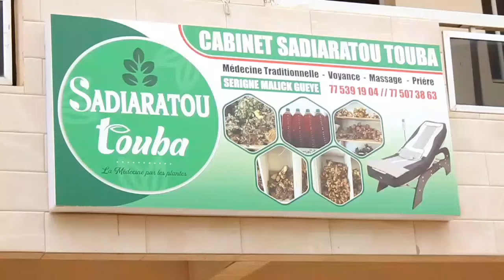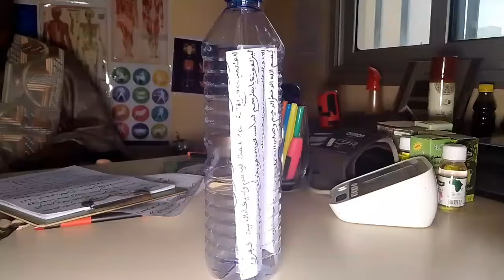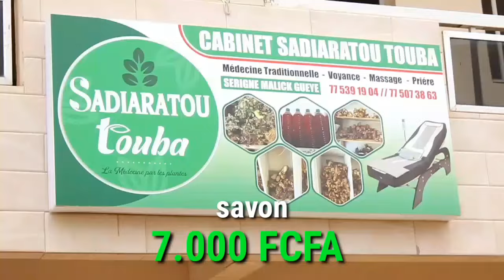secret niane bou yémé ak nifila bou doy warr kou beuga beuri khéweul si wérou korr gui déko déff